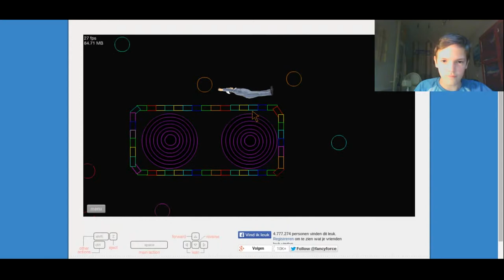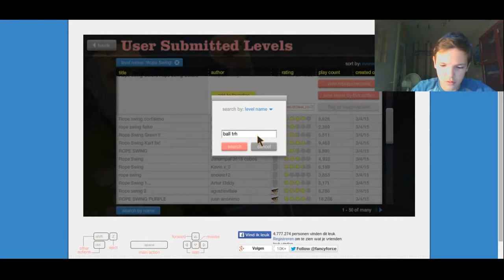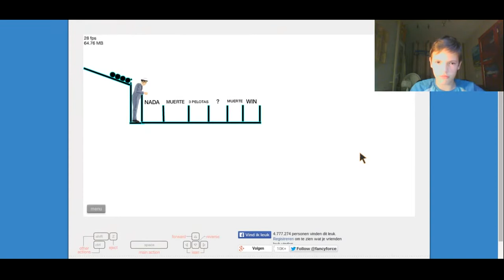Happy wheels Part 3